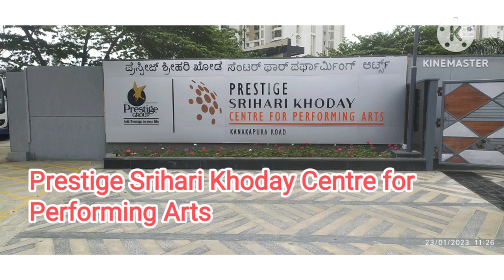Prestige Srihari Khoday Performing arts. Biggest auditorium in south Bng. Seating capacity 1069.